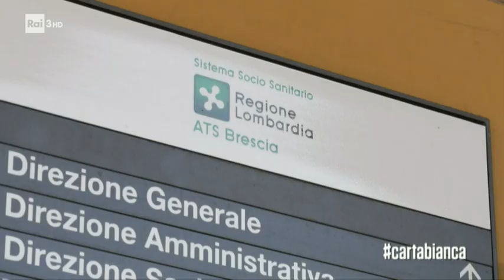Contagi in aumento a Brescia - Cartabianca - 02/03/2021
- Brescia sembra una città sospesa: il covid ha investito nuovamente gran parte della provincia. E ora sono state inasprite le misure restrittive. Servizio di Giuseppe Borello